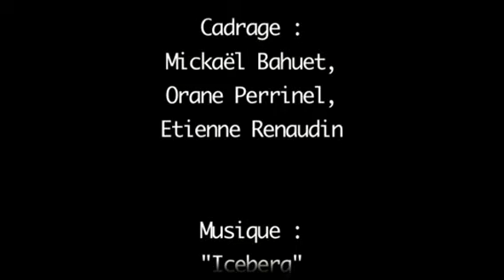ko films - Vous fumez-vous ?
Comédie de Etienne Renaudin, filmée à Saint-Amand-Montrond (18) : on peut penser à Jacques Tati, Buster Keaton...